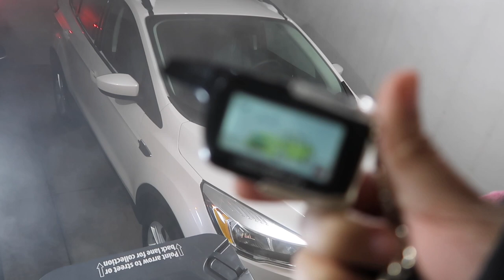MY PART TIME JOB AS A FILIPINO INTERNATIONAL STUDENT | Buhay Canada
Hey Hi  Hello!  I am Richelle, based in Canada but born & raised in the Philippines.

Welcome to my daily life as I live here in Canada as an International Student featuring my self, my studies, language barrier, cultural adjustment, struggles and many more.